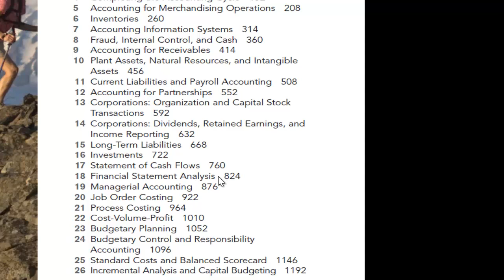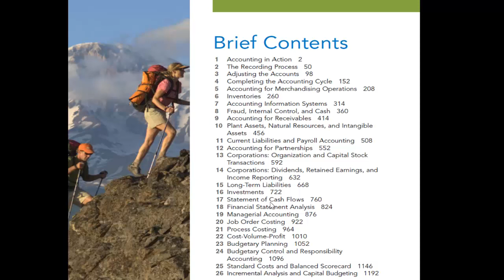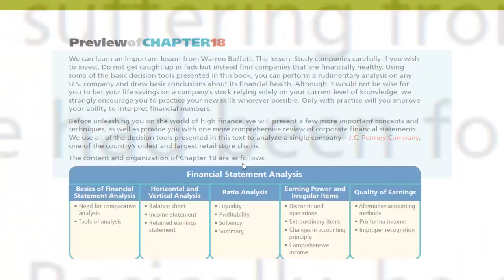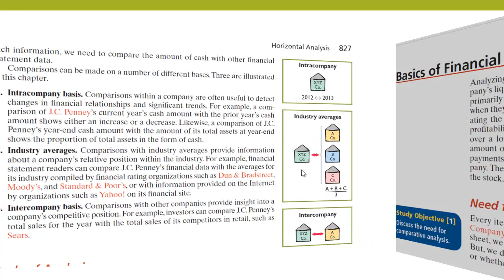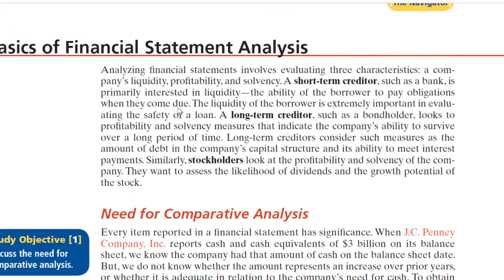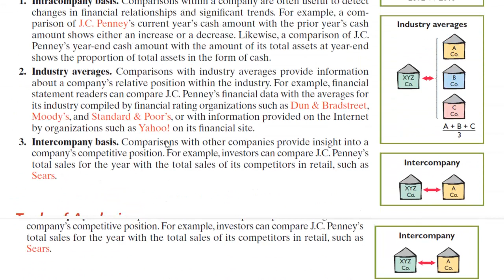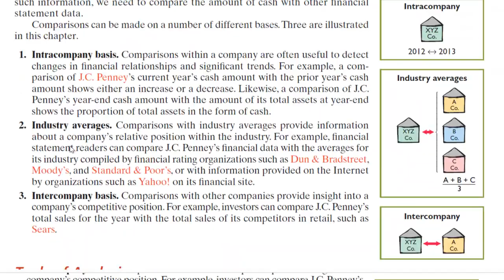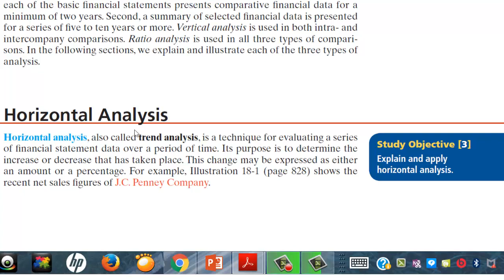Casharka 3aad Tools of Financial Statement Analysis Chapter 18 Financial Acc2